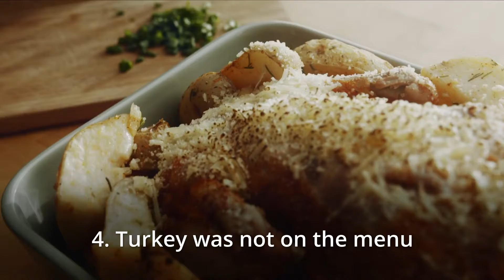Turkey Wasn’t on the Menu at the First Thanksgiving. What Was 2021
Turkey was not on the menu at the first Thanksgiving. What was on the menu then? And how did we end up with turkey in the menu for Thanksgiving Day? Did Abraham Lincoln proclaim Thanksgiving a national holiday or not? If not, who did? Watch the video to find out.